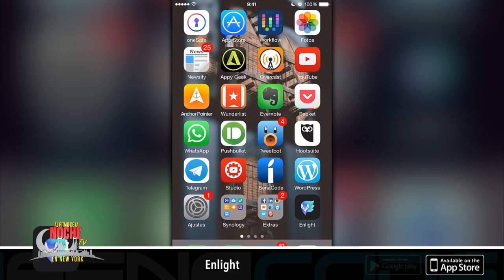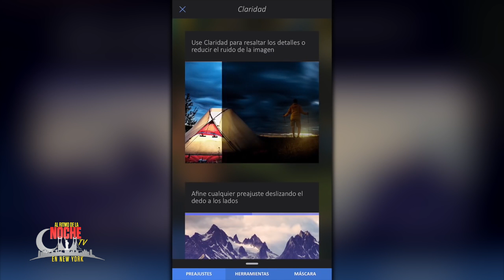Videos Chistosos #21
Videos Chistosos #21, Al Ritmo del la Noche